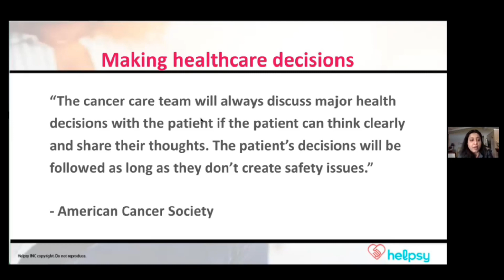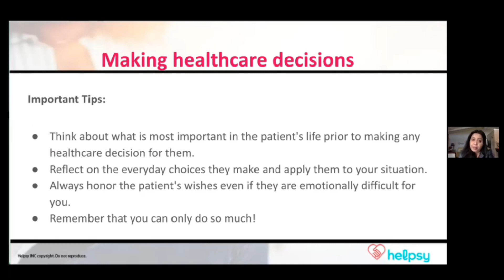Tips in Making Healthcare Decisions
In this video, we'll go over guidelines and tips in making healthcare decisions. Make sure to keep watching to find out more!